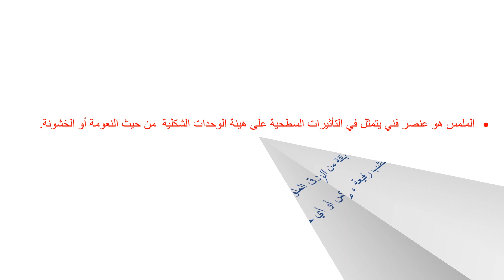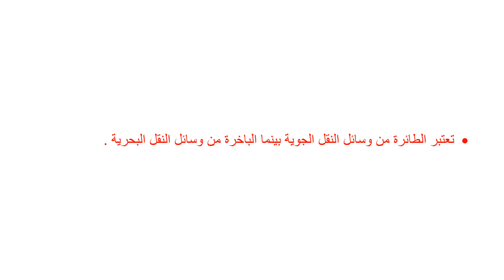فيديو تعليمي مفاهيم فنية خامس مراجعة فنون الصف الخامس ، فنون خامس ، مراجعة فنون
ملخص ومراجعة سريعة للصف الخامس